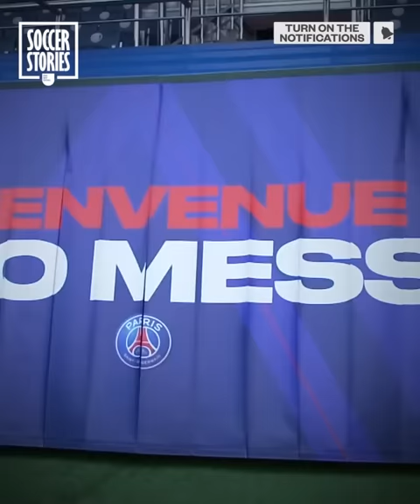Messi Describes The Awful Moment He Told Antonela They Had To Leave Barcelona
Leo Messi packed up his bags and moved to Paris after a lifelong affair with Barcelona but have you thought about his family? Thanks to Guillem Balague, we know what went on in Messi’s mind when he had to tell his family they had to leave their home.